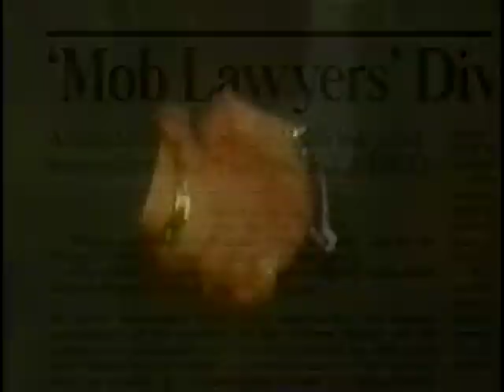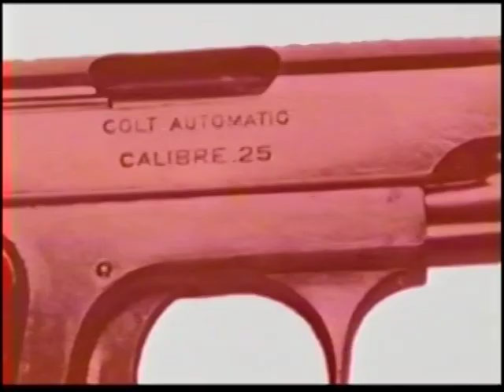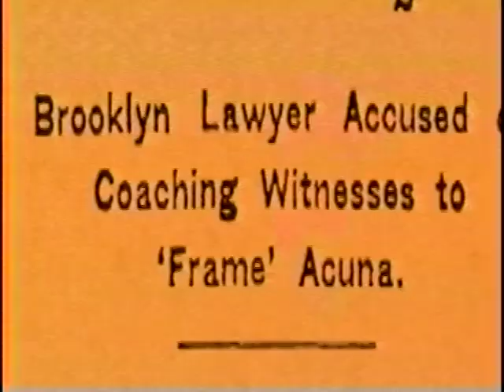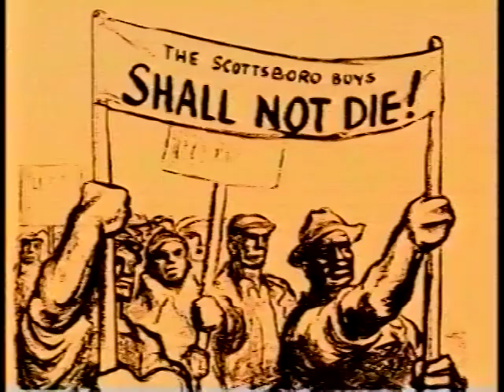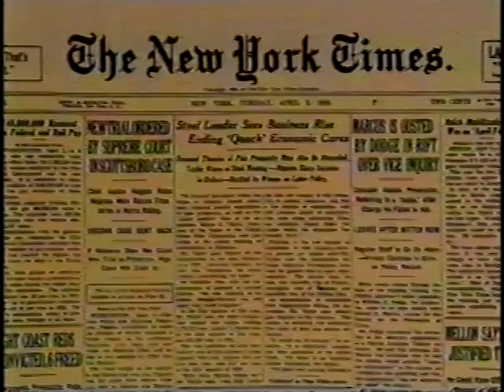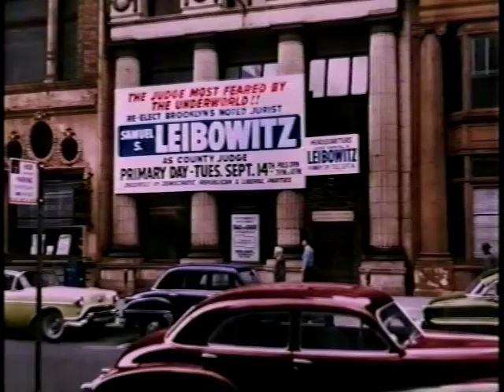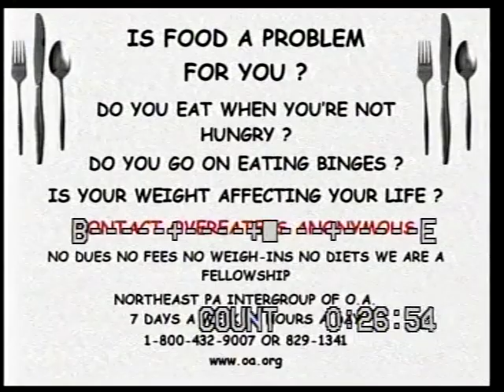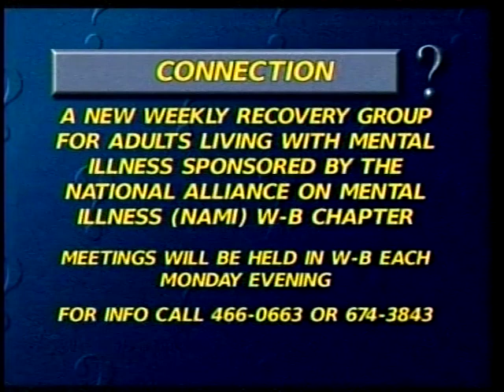Mouthpiece - Mob Lawyers - Voice for the Accused - Samuel Leibowitz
Mouthpiece - Voice for the Accused - Samuel Leibowitz
The History Channel
Mob Lawyer - NY Defense Attorney - Sam Leibowitz
December 1925

Another old VHS video from a friend.